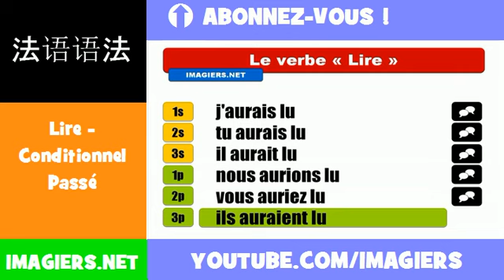法語動詞 = Lire = Conditionnel Passé